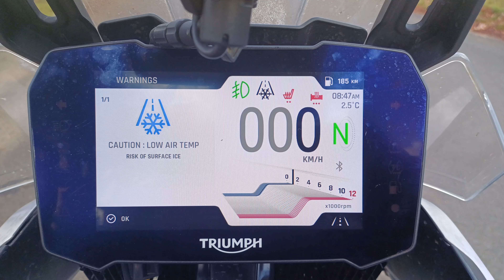Testing the Insta360 X4 on my Triumph Tiger 900 Rally Pro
Testing the Insta360 X4 on a ride from Port Macquarie to Dorrigo and back on my Triumph Tiger 900 Rally Pro taking in Gingers Creek, Walcha, Apsley Falls, Armidale, Oxley Wild Rivers National Park and Dorrigo